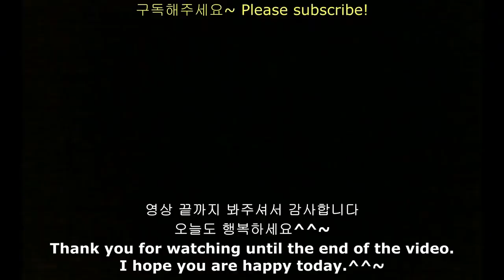ASMR CHOCOLATE ICE CREAM CAKE Nutella Tico Hershey’s macaron Dessert Mukbang 초콜릿 아이스크림 파리바게트 케이크 먹방